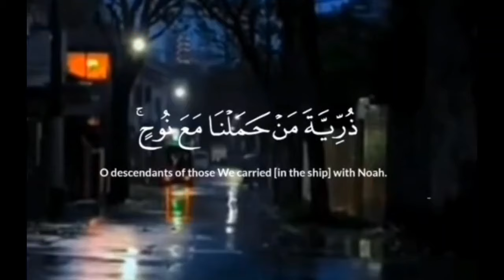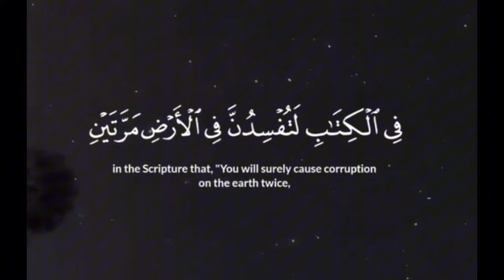قرآن الكريم بصوت الشيخ ياسر الدوسري سورة...